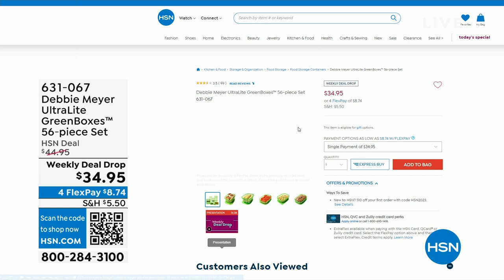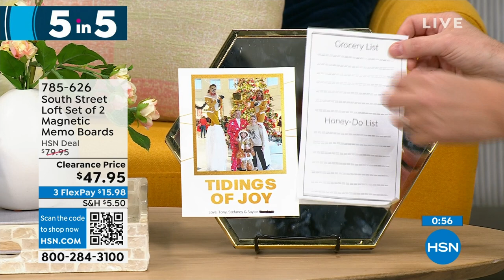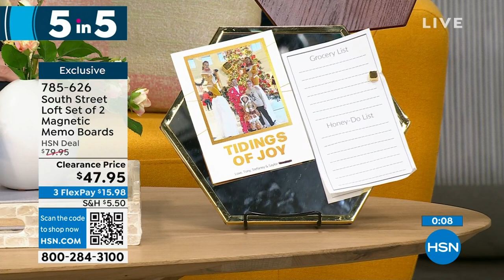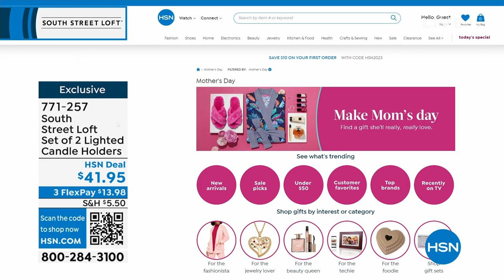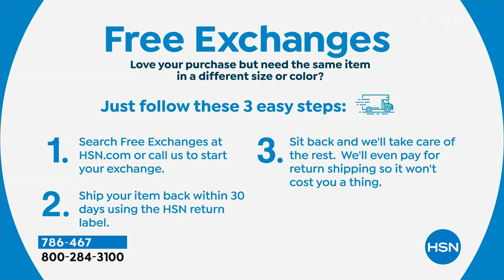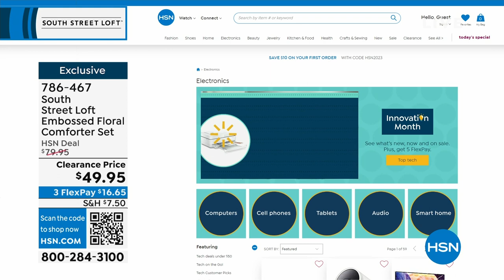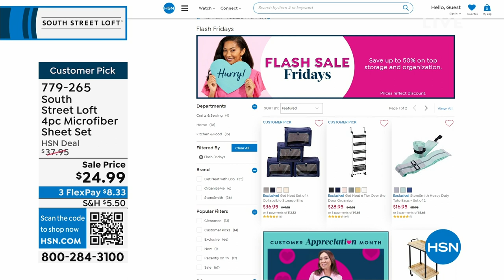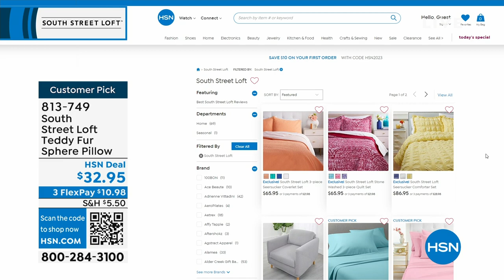HSN | Bedding Essentials featuring South Street Loft 04.21.2023 - 01 AM